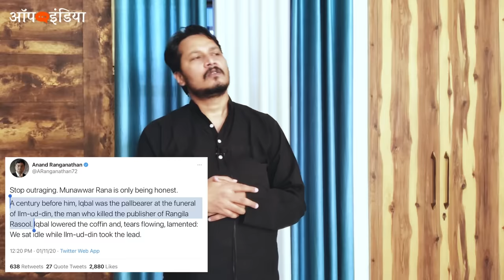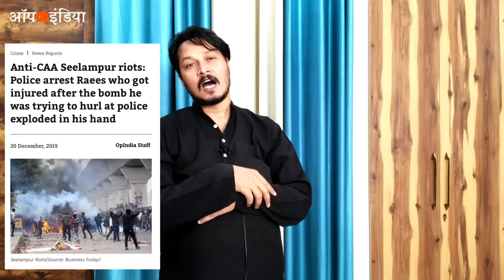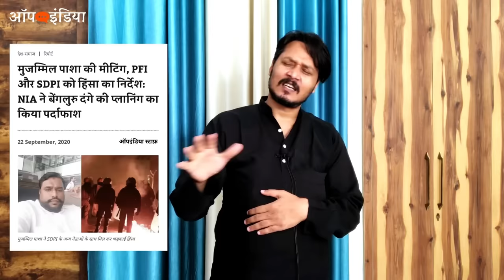व्यंग्य: मुनव्वर राणा का रोस्ट शायरश्रेष्ठ अजीत भारती द्वारा | Ajeet Bharti roasts Munawwar Rana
व्यंग्य: ये रोस्ट लम्बा है, और अंतिम गजल सबसे बड़ी और 'पेंटिंग' जैसी है, जिसके हर शेर में एक कहानी है।